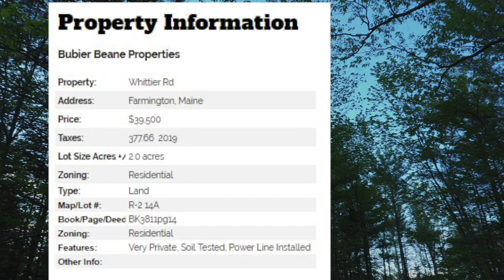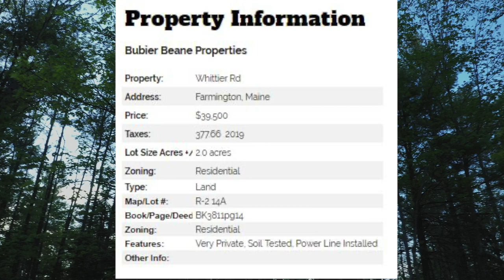House Lot on Whittier Road Farmington Maine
House Lot for sale on Whittier Road Farmington Maine.
Bubier Beane Properties Farmington Maine